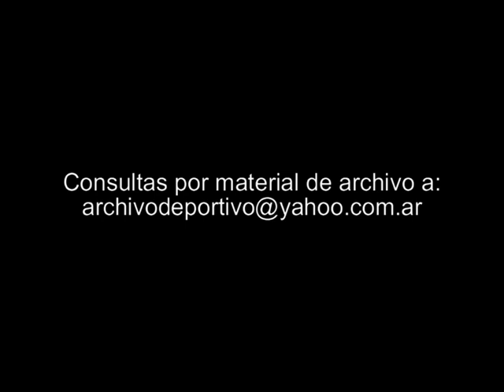Entrenamiento de la Seleccion Argentina con Roberto Ayala Perez Mossio - DiFilm 1994